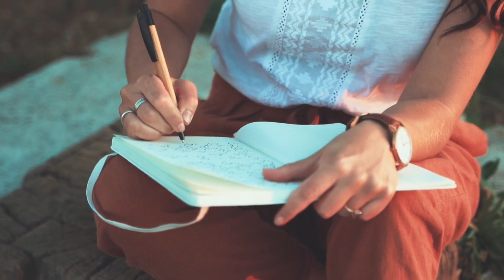How To Get AHEAD of 99% of People - a Beginner's Guide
THE PERFECT SET OF TIPS TO SET YOU APART FOR GOOD!

MUSIC CREDIT - CHRISTOPHER NANITE (Copyright)